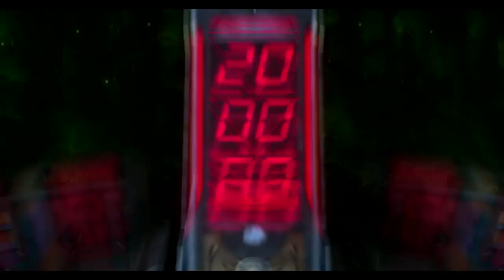Final Fantasy 8 (PC) Cutscene #21 The Celebration Continues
Game: Final Fantasy VIII
Genre: RPG
System: Steam (PC)
Developer: Squareenix/Squaresoft

Cutscene #21 - The Celebration Continues